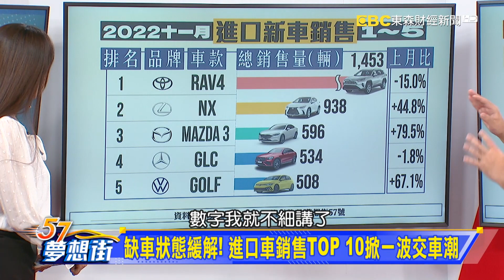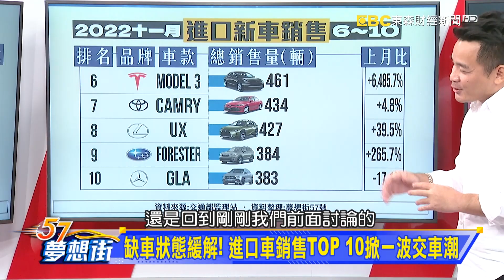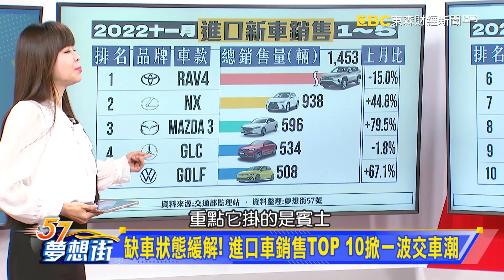明年初的焦點新車就是「它」！ 日產、福特國內將發表？《@57DreamSt 預約你的夢想 精華篇》20221214 李冠儀 鍾維軒 蔡崑成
缺車狀態緩解！ 進口車銷售TOP 10掀一波交車潮
明年初的焦點新車就是「它」！ 日產、福特國內將發表？